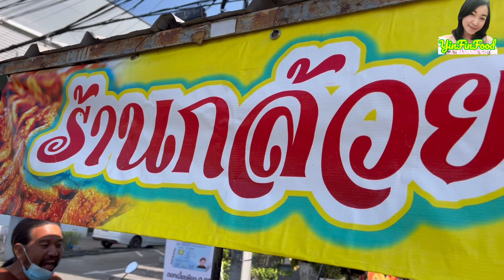ขายดีมาก ทอดทั้งวัน ไม่ได้หยุดพักเลย กล้วยทอด สูตรโบราณ กรอบนอกนุ่มใน หอมมะพร้าวและงา | YinFinFood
เพจ : YinfinFood